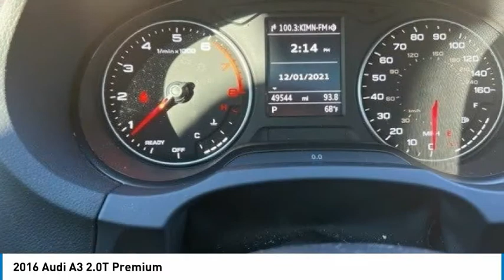2016 Audi A3 B220047A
2016 Audi A3 2.0T Premium

Fowler Chevrolet
6105 W 120th Ave

Recent Arrival!brbrOdometer is 10782 miles below market average!brbrbr2016 Audi A3 quattro Blue 2.0L 4-Cylinder TFSI quattro 6-Speed S tronic Automatic